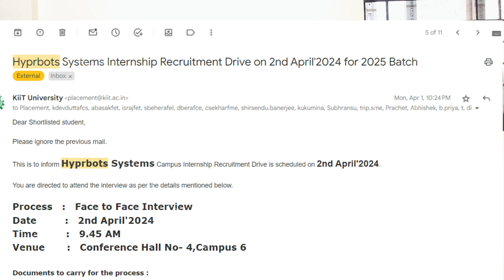My Placement story from KIIT University | Working in Bangalore | Sankalp Chauhan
I'm Sankalp Chauhan, a computer science student studying at KIIT University and I love to make videos on technology, study habits, vlogs, entrepreneurship, and development.
I am a passionate programmer, with a keen interest in web development.

Apart from all this, I love to travel and explore new destinations.
I like to make videos with the purpose of helping as many people as possible. I also teach coding and web development on this channel.

I run a podcast called The Sankalp Show where some awesome guests are invited to share their journey from starting a company at 19 to making great resumes to grab the best software engineering job.